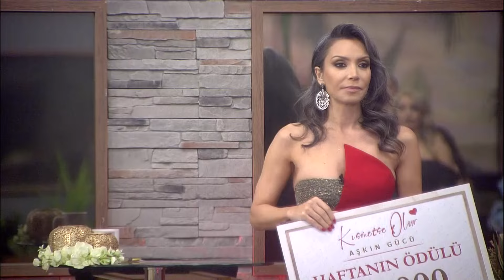Leyla Merdivenden Yuvarlandı! | Kısmetse Olur: Aşkın Gücü